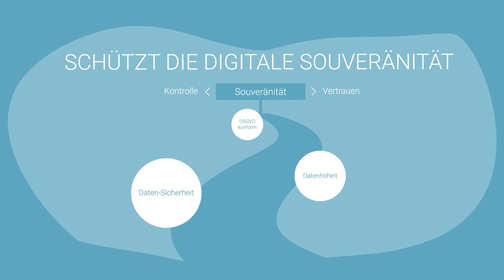EGroupware – Smart Online Office - deutsch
Was ist Groupware?

In diesem kurzem Video werden die Vorteile und die Funktion in wenigen Minuten kurz erklärt:

 EGroupware bietet einen Online-Kalender zur Terminverwaltung, eine Kontaktverwaltung mit CRM, Aufgaben, E-Mail und Projektmanagement, sowie einen Online-Dateiserver. Diese Grundfunktionen der Groupware werden durch Integration von Chat-, Videokonferenz– und Remote-Desktop-Modulen ergänzt zur vollwertigen Homeoffice Lösung.

Die Groupware vernetzt alle Informationen auf einer Online-Firmenplattform, die betriebssystemunabhängig in jedem Desktop-Browser läuft und in der mobilen Version auch auf Smartphones und Tablets.